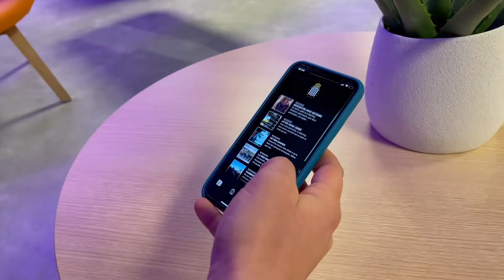Sporting de Charleroi (calendrier de l'avent - day 15)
Découvrez notre partenaire mis en avant aujourd’hui : Le Sporting de Charleroi !

Vous connaissez sans doute tous le club des Zèbres pour leur équipe de football, mais le Sporting de Charleroi c’est aussi un business club avec tout un tas de partenaires qui se retrouvent régulièrement pour différents événements, dans le but de continuer à développer leurs activités respectives, de faire croitre leurs réseaux et de stimuler les échanges B2B.

Nous avons la chance de collaborer avec Mehdi, Walter et Gilles autour de la création de leur application B2B, qui recense toutes les entreprises partenaires du club et dont le but est d’aller encore plus loin dans les échanges entre partenaires. Un beau projet qui s’apprête à voir le jour tout bientôt ! Restez connectés 😎

Pour découvrir les précédents participants de notre Calendrier de l’Avent, on se retrouve